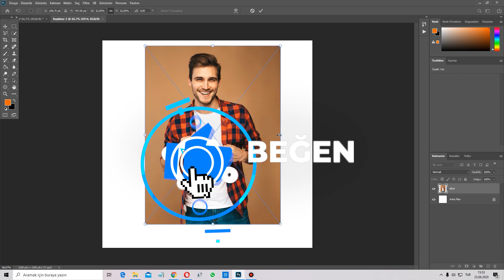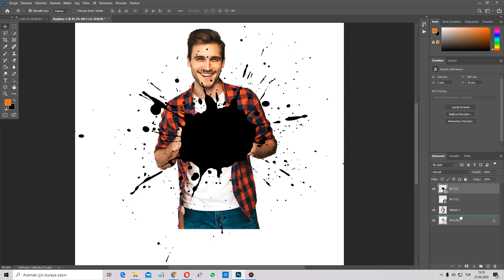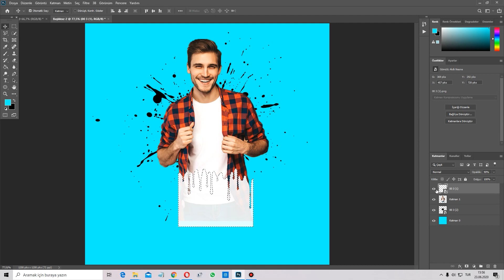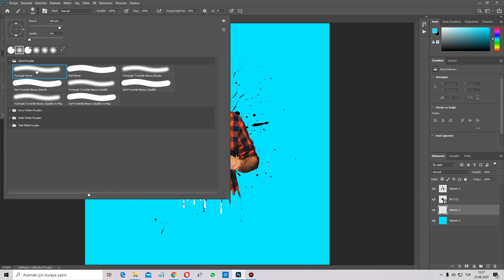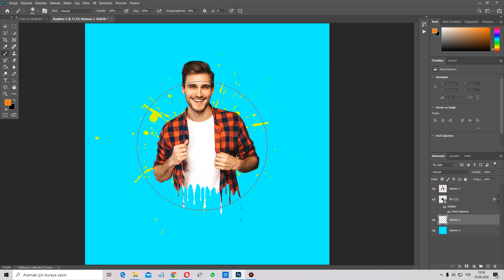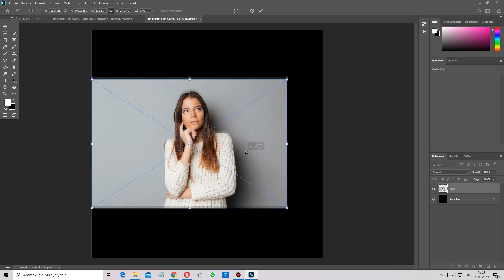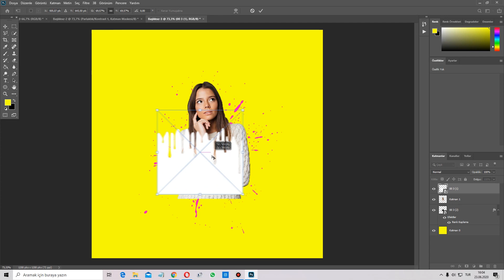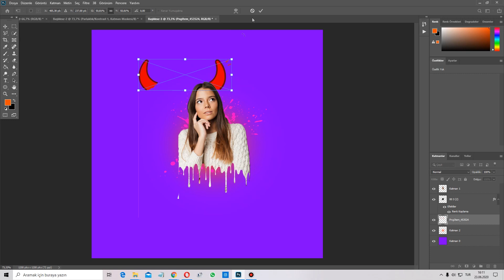PROFİL FOTOĞRAFI YAPIMI / DRİPPİNG EFFECT NASIL YAPILIR / PHOTOSHOP DERSLERİ 2021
Damlama efekti , dripping effect nasıl yapılır ,  profil fotoğrafı yapımı , photoshop damla efekti , profil fotoğrafı düzenleme , instagram profil fotoğrafı yapma , tiktok profil resmi yapma , photoshop dersleri 2020 , fotoğrafa efekt verme ve tüm detaylarıyla bu videoda.

Eğitim Videolarım